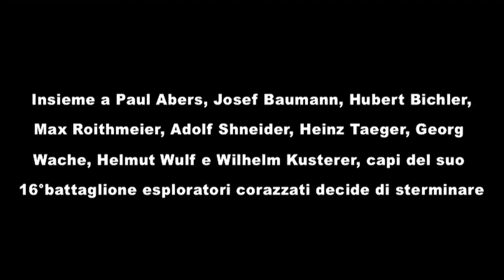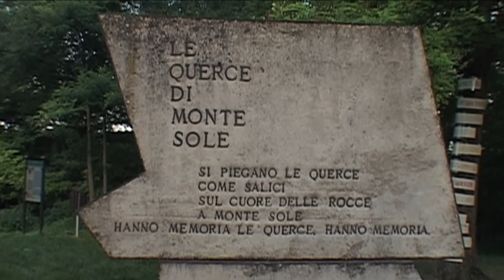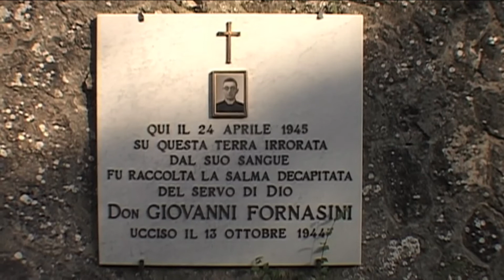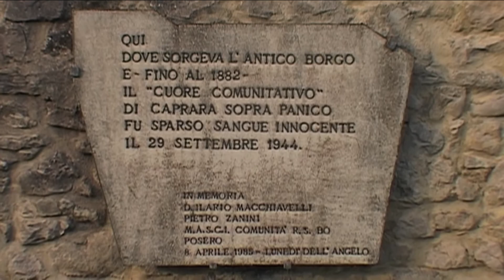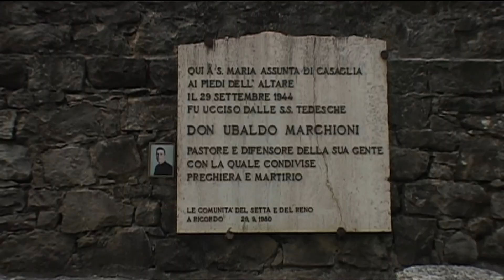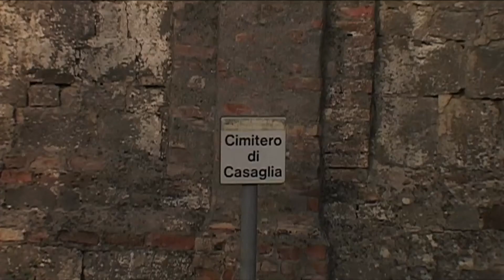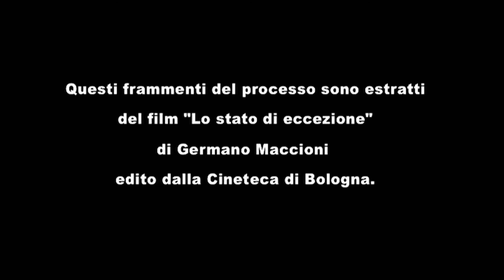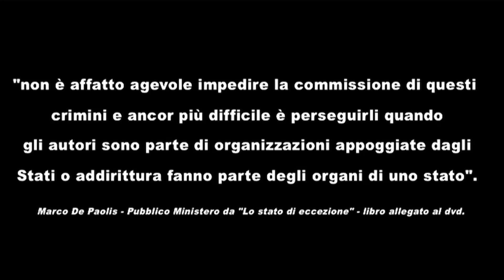Abbiamo eliminato dei loschi bacilli l eccidio di Monte Sole film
La strage di Montesole, meglio nota come strage di Marzabotto, nelle parole degli ultimi superstiti.